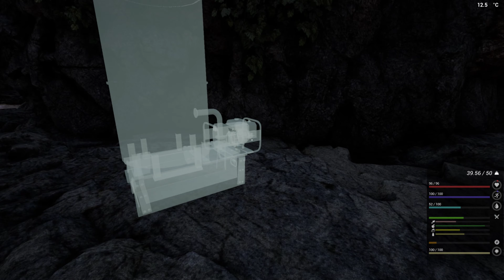The Infected | Mineral Extractor And Bear Attack | PART 5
The Infected Lore:

The virus was more severe than anticipated, but treatment was looking promising. The latest drug trial seemed to work, with many getting better and fatality rates dropping. But everything changed. Mutations appeared in DNA, and unexpected side effects are piling up, changing people. Locals call them Vambies; they look like a mix between a vampire and zombie.

This is what the media told us. But is it true?
What The Infected is About:

A group of friends headed out to a remote part of a forest for a camping weekend. After a week without contact from the campers, one of the parents decided to look at their last known location. It beats waiting...
Key Features:

The Infected is a survival crafting game set in an open-world sandbox where players can explore, craft, and build.

Character Hunger, Thirst, Body Temperature Mechanics
Base Building
Hunting
Item crafting
Food Cooking Mechanics
Power/Electricity Mechanics
Gathering Resources
Mining and refining of ores
Kill AI Vambies
Farming, Animal Husbandry
Day/Night Cycle
Weather Cycle
Seasons
Vehicles

We are a small team working hard to get The Infected out into the world, but it's important to mention that many features we're planning aren't there yet. So only support this game if you are willing to bear with us and believe in what we're trying to accomplish. This is to say that, at the end of this long road ahead, we will make a game that is a different take on the whole survival genre.
We will depend on the community to give us feedback about what's working and what's not, and thank you in advance for giving us a shot!

00:00 Intro
06:18 Mineral Extractor
31:19 Advanced Workbench
48:43 Bear Attack